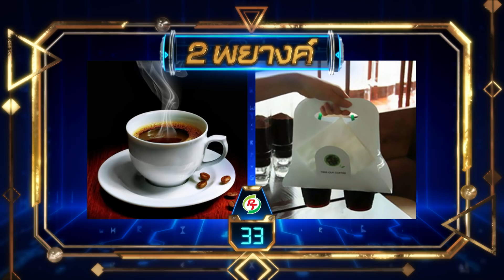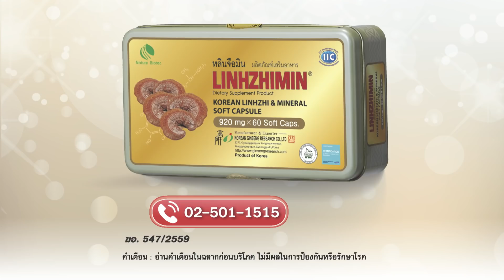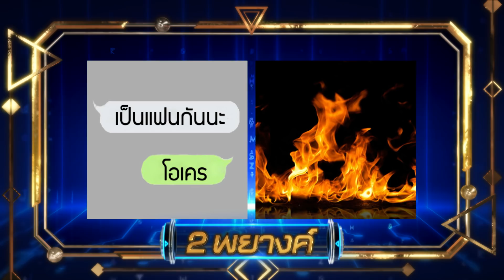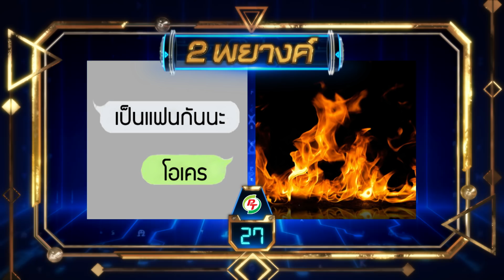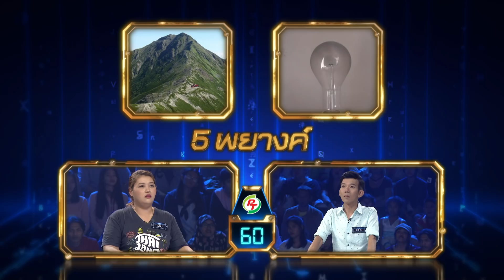Davinci เกมถอดรหัส | SEASON 2 EP. 6 | 8 ก.พ. 61 | HD